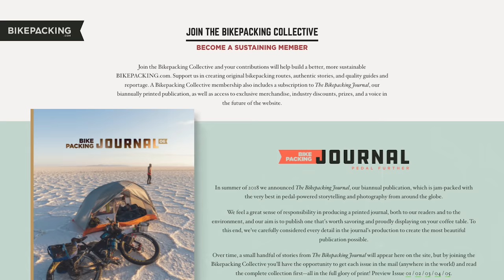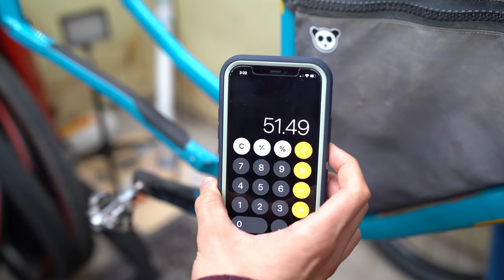Crash Course In Singlespeeding - 10 Thoughts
Curious to understand what the fuss is all about, Neil has been trying his hand at single speeding throughout the past couple of months. In this video, he shares the top 10 things he's learned during his single-speed crash course...

Outline:
Intro - 0:00
Support and subscribe -  0:30
Set-up - 1:15
Gearing - 1:44
Makes you think ahead - 3:16
Training -  4:08
Less is best - 4:56
Rigid fork - 5:57
Full body experience - 6:27
Standing lots - 7:11
Walking is okay - 7:34
It's hard - 8:00

Parts Used (head to your local bike shop with parts numbers below)
Chain - Any 10/11 speed chain will do (part # CH1044)
Chainring - Any 1x crankset and chainring, 32 is a good starting point. (part#
Wolftooth 19T & 20T cogs (Part# Black 19t FW4723 & Black 20t FW0222)